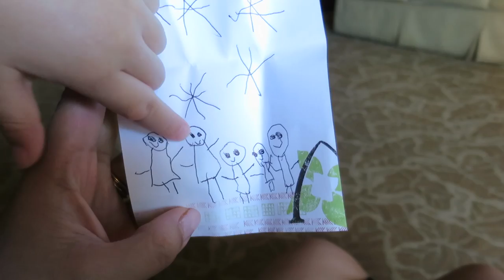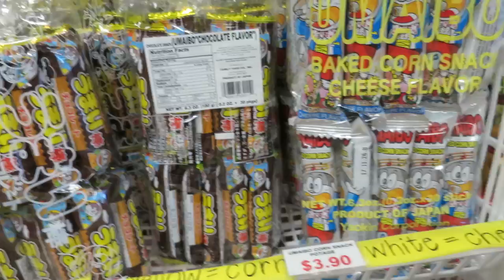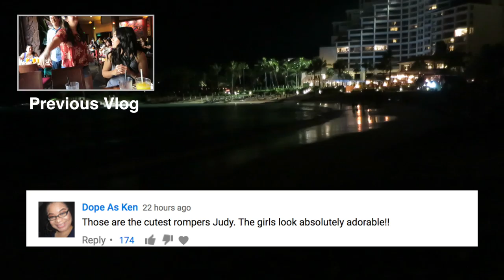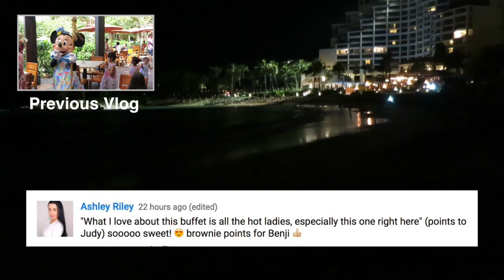LET'S GO SWIMMING! - May 02, 2017 - ItsJudysLife Vlogs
Judy's Links

Benji's Links

Vlog Camera We Use:

Blendtec Blender